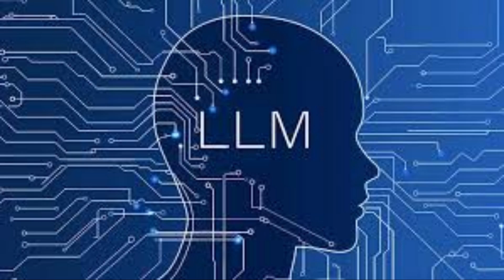Studie: Sprachmodelle wachsen nicht über sich hinaus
Manche Entwickler hofften bislang, dass Sprachmodelle Fähigkeiten erlenen, die über ihr Trainingspensum hinausgehen. Das hat sich als Trugschluss erwiesen.